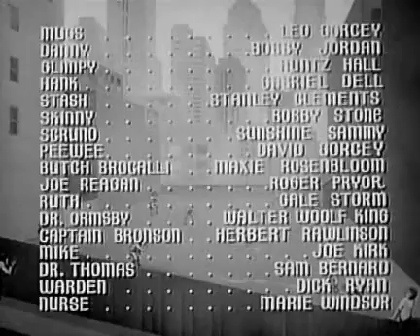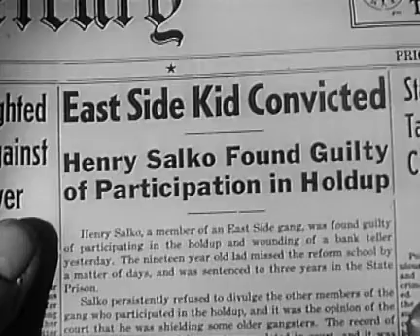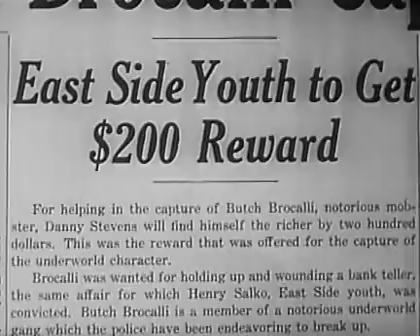Comedy, Crime, Drama Movie - Smart Alecks (1942) - The East Side Kids.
Muggs and his pals (Maxie Rosenbloom) have a run-in with a gangster (Gale Storm) and a problem with parole.